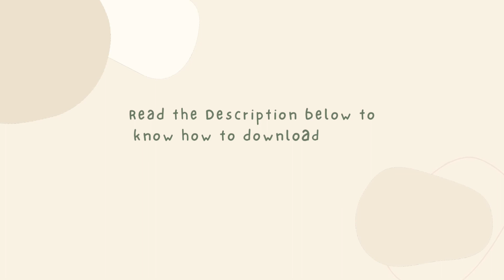Aesthetic Intro & Outro templates | Free to use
Aesthetic intro and matching outro templates with background🌸. Feel free to use them for your YouTube channel videos.💖

☞︎︎︎How to ᴅᴏᴡɴʟᴏᴀᴅ ᴛʜᴇsᴇ ᴛᴇᴍᴘʟᴀᴛᴇs ?
Just Screen record the video and trim the part you need.
Or Go to YouTube video converter
and 'copy & paste this video's link!
*Please add the background music while editing*